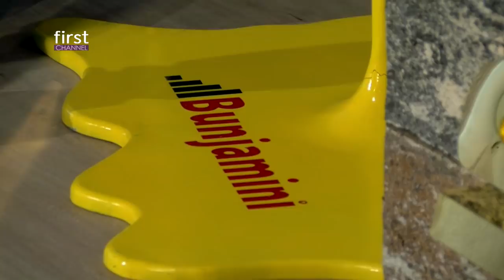n'Kosove Show - SHPK NAZI Granit Uka